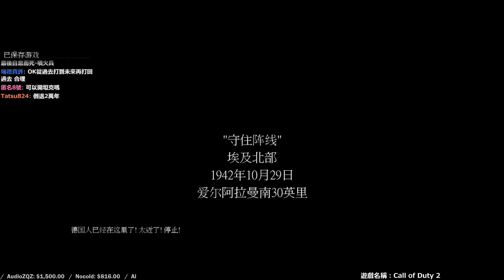【6tan】20170314 Call of Duty 2 英國 pt2 守住陣線